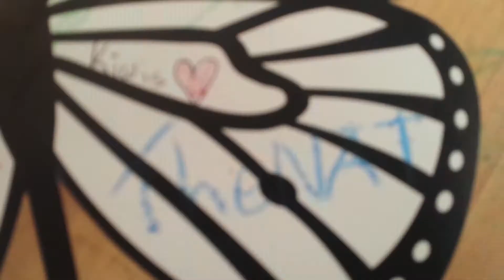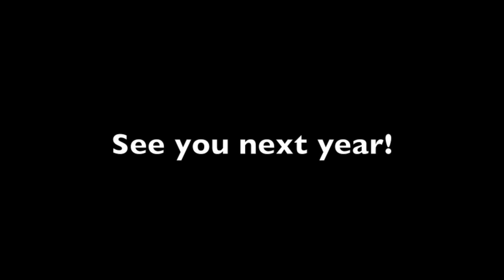USA & VidCon Highlights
A VERY concise wrap up of the things I did and people I met on this year's VidCon trip. It's really freakin' hard to fit two weeks worth of activity into one 5 minute highlights video!

Congrats to Kyle who won a free book, it's on it's way to you now =)